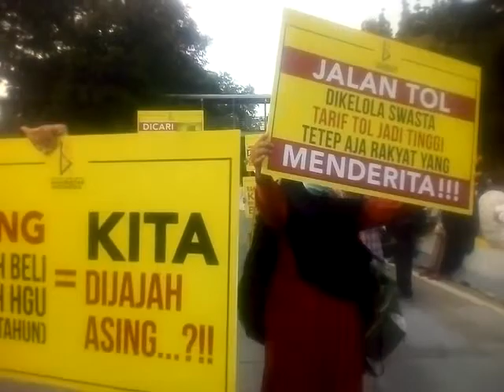Demo menolak UU omnibus law 28 Oktober di Monas. Tiba2 datang kelompok kecil perusuh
Mahasiswa dan buruh tanggal 28 Oktober melakukan unjuk rasa kembali untuk yang kesekian kali menolak UU omnibus law. demo yang bertepatan dengan hari sumpah pemuda ini dilakukan dengan damai tidak ada insiden,meski ada sekelompok kecil perusuh yang bukan dari mahasiswa tapi demo berakhir dengan damai dan tertib.